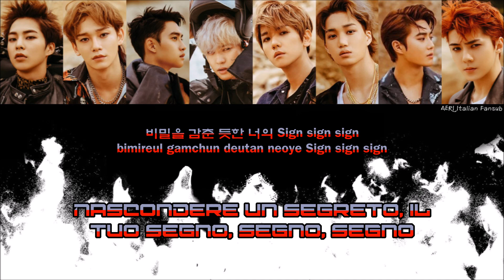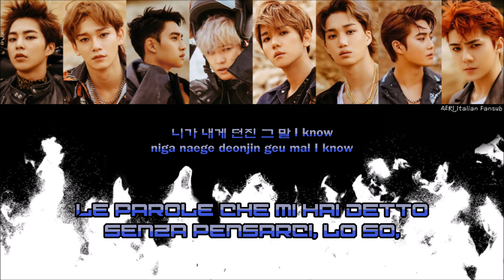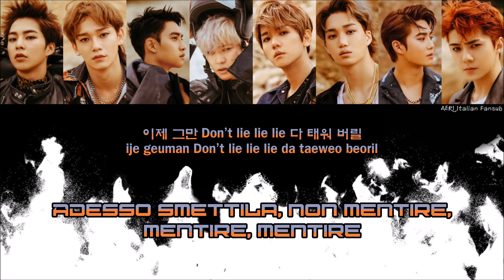[SUB ITA] EXO - Sign